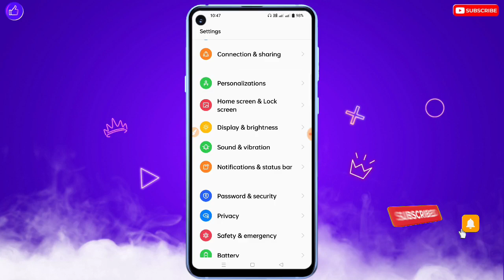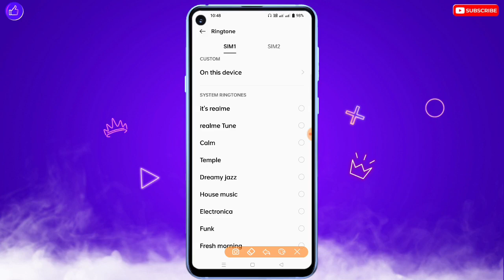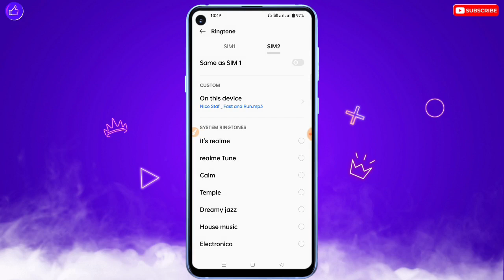Ringtone Set Kaise Kare | Ringtone Set Karna Hai | Ringtone Kaise Lagate Hain | How To Set Ringtone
❀ 🔥☞ 𝗛𝗲𝗹𝗹𝗼 𝗗𝗼𝘀𝘁𝗼𝗻 !!! ❀

___________✾ ᴛʜᴀɴᴋ ʏᴏᴜ.✾___________